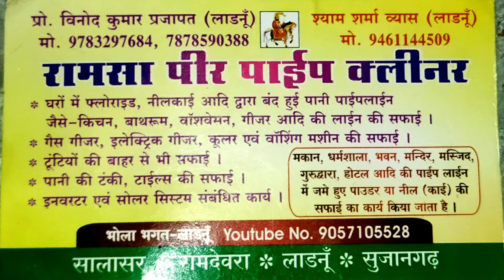लाडनूं सावरिया सुरतिया हाथा मे बांसुरीया ओर घुघरा बाल सपने मे जिसने भी सुना बार बार देखा